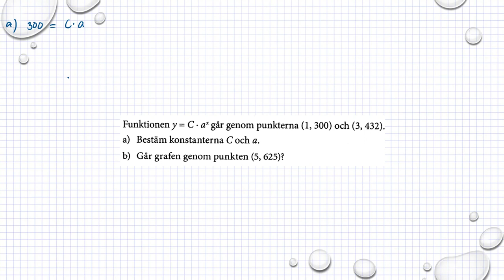Matematik M Holmström Kapitel 4 Exponentialfunktioner Ma 2b 4081 Ma2c 3311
Matematik M  Holmström   Kapitel 4   Exponentialfunktioner   Ma 2b 4081     Ma2c 3311      Besök gärna min google site för mer matte videoklipp :